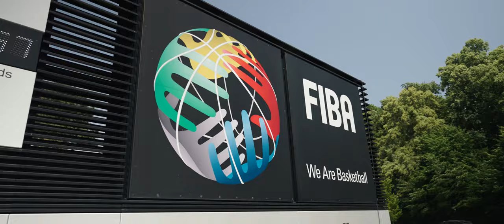FIBA 2022 - After movie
The 8th edition of the FIBA Open 3x3 grassroots tournament was held on 18 and 19 June 2022 at the Patrick Baumann House of Basketball.
An inclusive and exciting event for all.